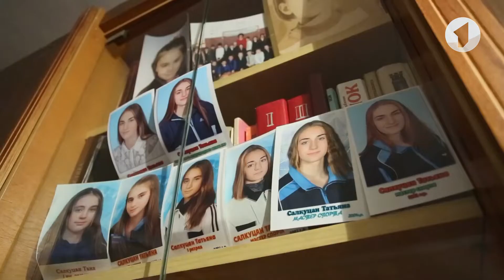Татьяна Салкуцан. Путь к олимпийскому «золоту»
Терпеть и не сдаваться. Юношеские олимпийские игры. На трибуне в Буэнос-Айресе за 17-летнюю Татьяну болеют ее коллеги. Спортсменов сборной Молдавии слышно на весь олимпийский манеж. Заплыв на 200 метров. Татьяна Салкуцан вырвала победу на последних метрах дистанции, сенсационно опередив канадку Мэдисон Брод и австралийку Кайли Маккаун. 2 минуты 10 секунд и 13 сотых. Личный рекорд Татьяны.